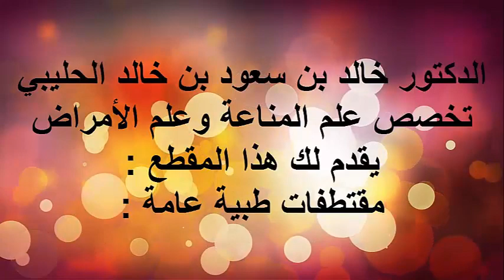بكتيريا تصيب جدار المعدة / الدكتور د.خالد بن سعود الحليبي اخصائي الطب الوقائي للأمراض